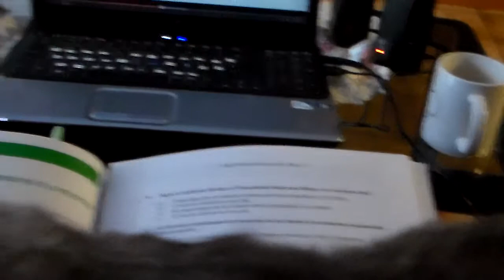Наши зарубежем мой котик Вася mi gato precioso Vasilio